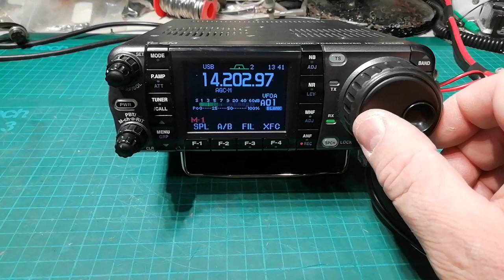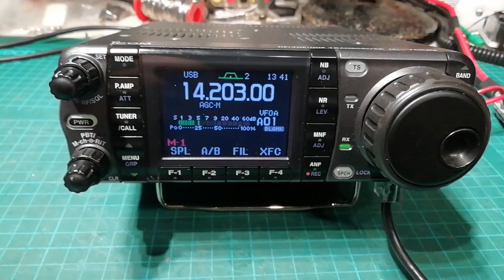ICOM IC-7000 Replaced AF IC and regulator